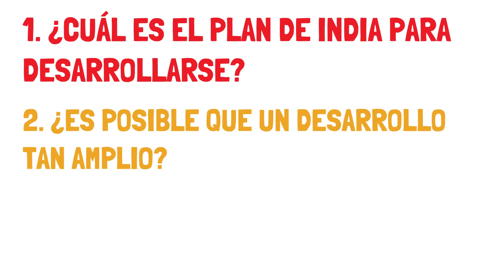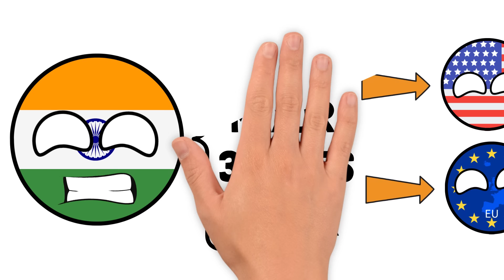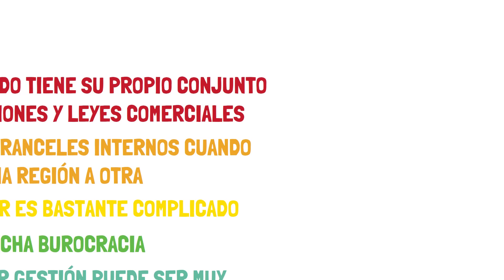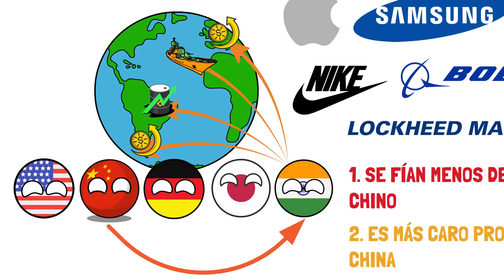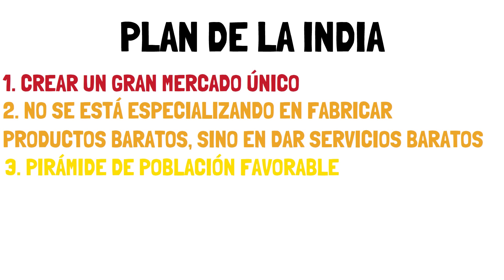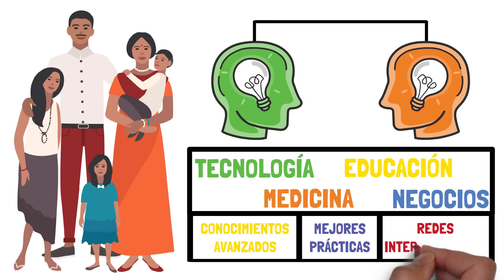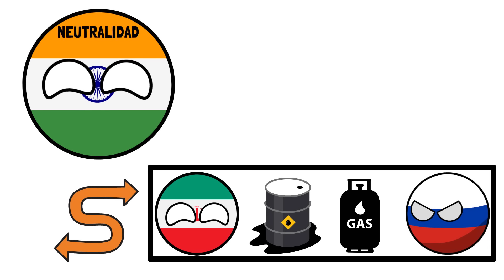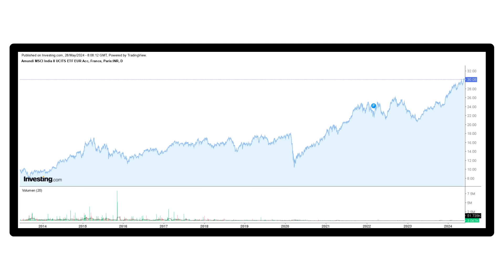✅ ¿Por qué la INDIA va a ser la MAYOR POTENCIAL MUNDIAL? | Las claves del ascenso de la India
Puedes invertir en ETFs de la India en XTB,  mi broker de confianza. Además obtendrás una remuneración del 4.2% por todo el capital no invertido

En este video, exploramos las razones clave por las que India tiene el potencial de convertirse en una gran superpotencia en las próximas décadas. Analizamos varios factores que posicionan a este país en el camino hacia un futuro de gran influencia global. La demografía de India, con una población joven y en crecimiento, proporciona una fuerza laboral vasta y dinámica que puede impulsar su economía. Además, India se está convirtiendo en una de las economías de más rápido crecimiento en el mundo, con un sector tecnológico en auge y un mercado interno masivo.

Desde una perspectiva geopolítica, la ubicación estratégica de India en el sur de Asia y sus relaciones internacionales están fortaleciendo su posición en el escenario global. Las reformas económicas y las políticas gubernamentales están creando un entorno más favorable para los negocios y las inversiones. India está invirtiendo en educación y desarrollo de habilidades, lo que está produciendo una fuerza laboral más capacitada y preparada para los desafíos del futuro.